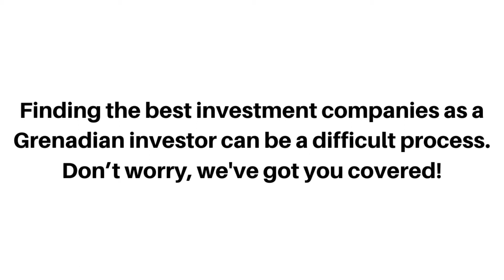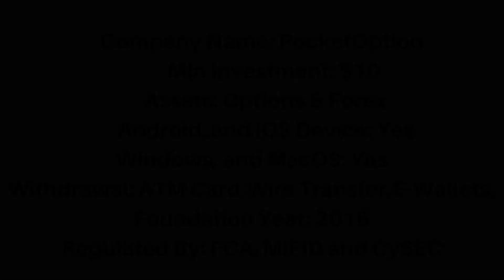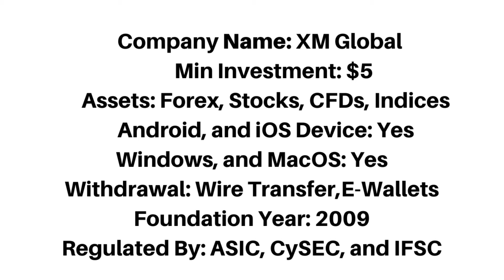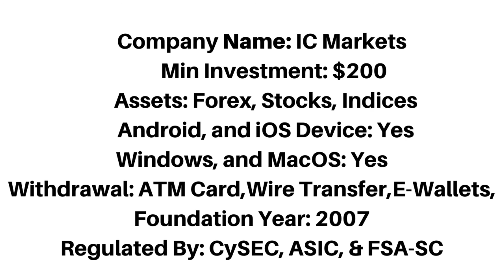Best Investment Companies In Grenada (Top 5)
The best investment companies in Grenada that accept Grenadian Investors.

Grenada,
investment Grenada,
investment companies Grenada,
investing platforms Grenada,
best investment Grenada,
investment apps Grenada